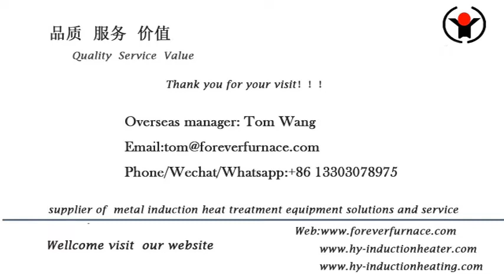steel bar induction heating furnace for forging steel ball Forever furnace manufacturer